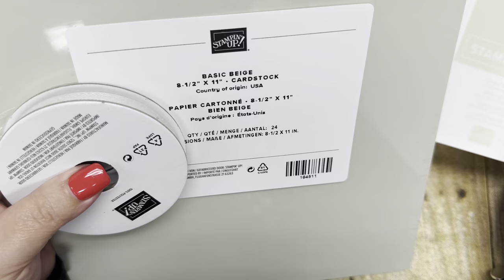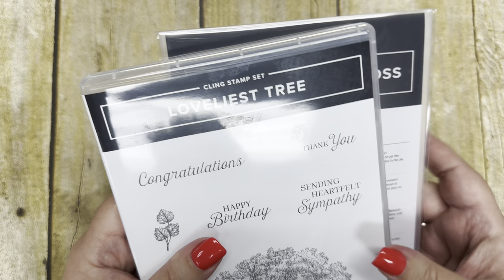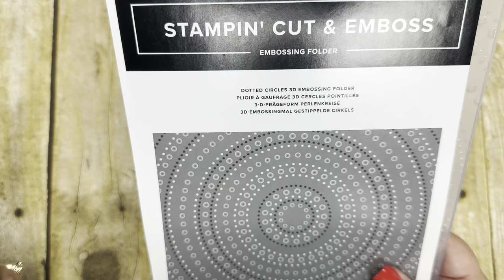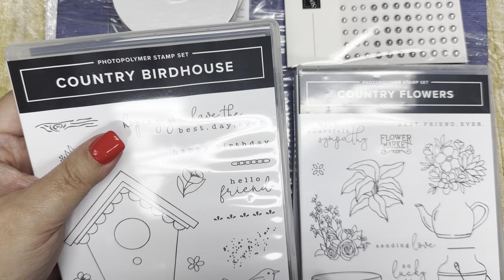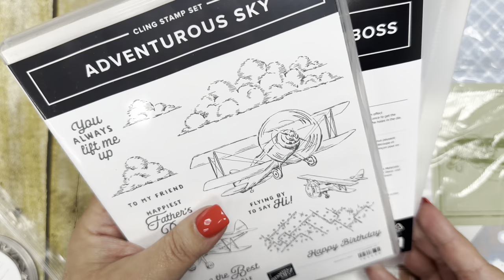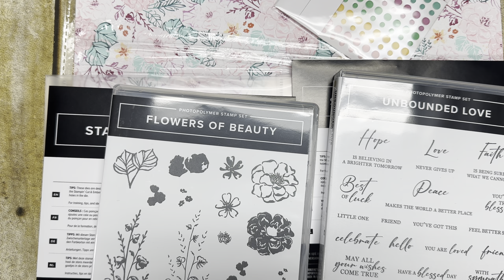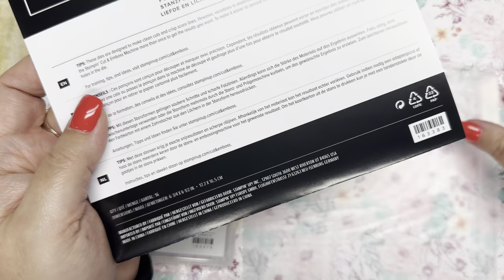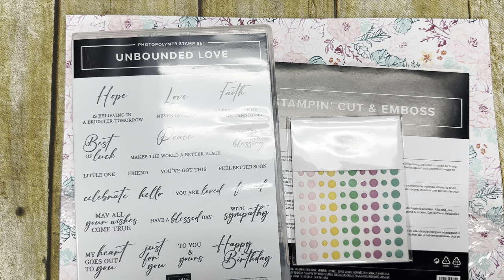Annual Catalog 2024 Sneak Peek!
Check out my video for sneak peeks of awesome products coming out in the annual catalog in May!